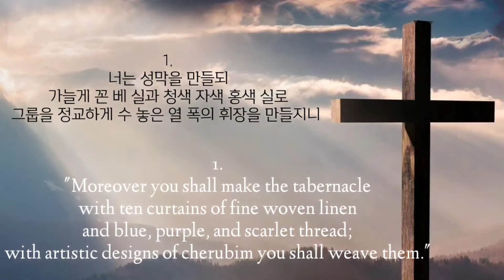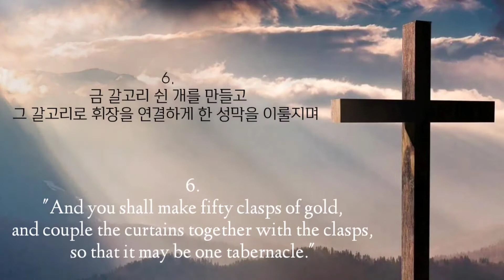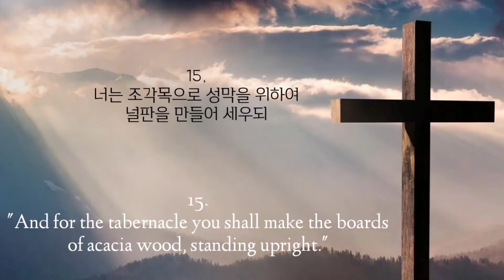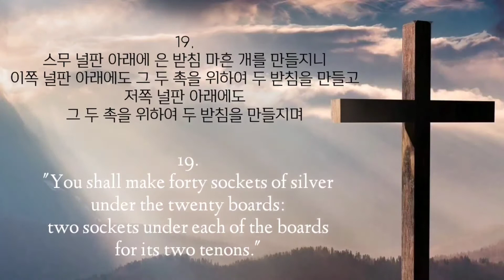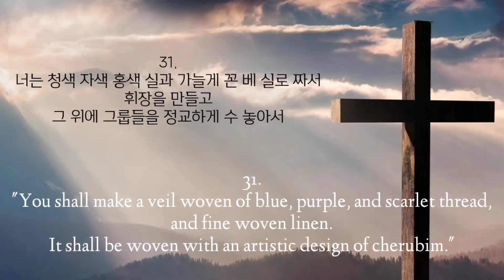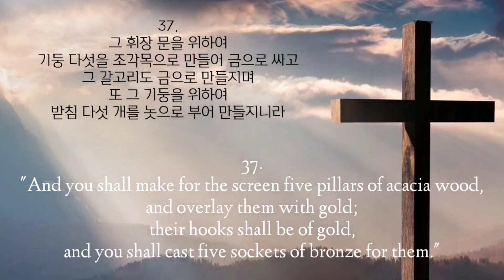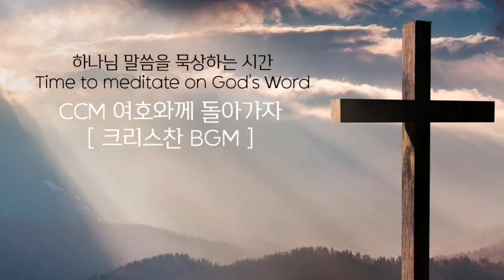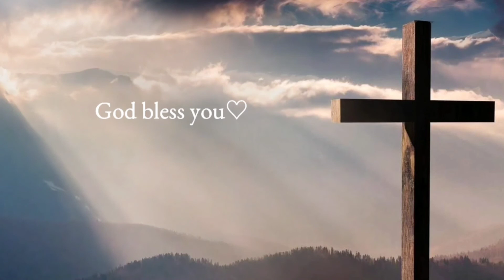[성경쓰기] 출애굽기 26장 읽기 [Bible Writing] Exodus 26 Reading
영혼을 치유하는 시간... 성경 말씀 쓰기, 성경 말씀 읽기
Healing time for the soul... Bible Writing, Bible Reading

성경 쓰기를 통해서...
제가 경험하고 있는 "치유와 감사와 은혜"를 함께 나누고 싶습니다...
Through Bible writing...
I hope to share with you the healing, gratitude, and grace that I am experiencing.